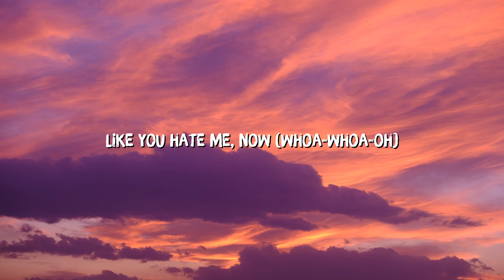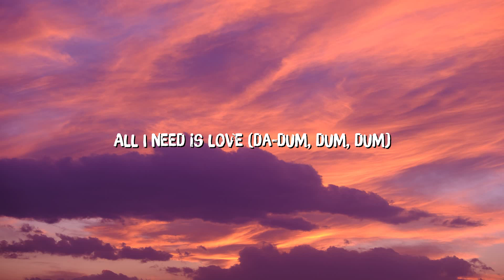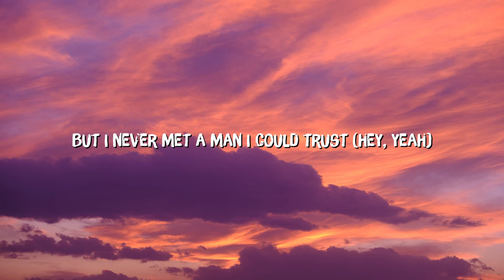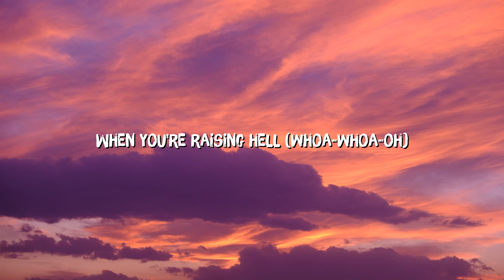LSD - Thunderclouds (Lyrics) ft. Sia, Diplo, Labrinth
🎤 Lyrics: LSD - Thunderclouds ft. Sia, Diplo, Labrinth

All I need is one
One more man is enough
Babe, you got it wrong
Please turn your fears into trust, to trust

Where did love go?
When all is said and done?
Hey now, put your hands in the air
I'ma go through your stuff
Put the running into run
You're asking me to stay
But I never met a girl I could trust

You're sayin' those words like you hate me now (Wo-woah)
Our house is burning when you're raisin' hell (Wo-woah)
Here in the ashes, your soul cries out (Ah-ah-ah)
But don't be afraid of these thunderclouds

[Post-Chorus: Sia & Labrinth]
These thunderclouds, oh no
These thunderclouds, oh no, no
[Verse 2: Labrinth]
All I need is love (Da-dum, dum, dum)
All I need is a word (Da-dum, dum, dum)
All I need is us (Da-dum, dum, dum)
You turn nouns into verbs (Ooh, oh), to verbs (Ooh, oh)

You put the running into run
But I never met a man I could trust
Hey, yeah